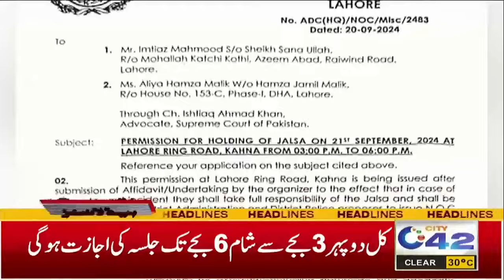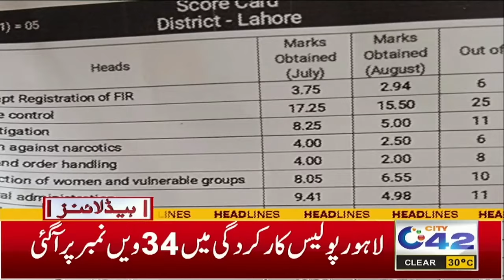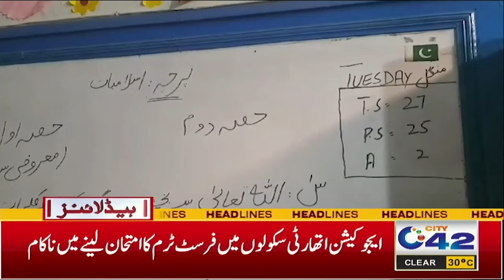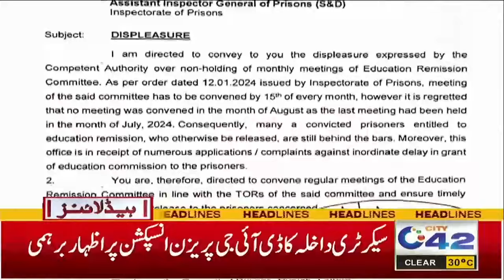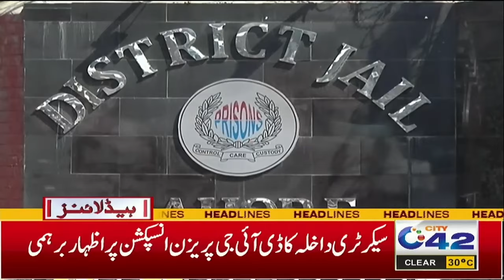3AM News Headlines | 21 Sep 2024 | City 42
3AM News Headlines | 21 Sep 2024 | City 42